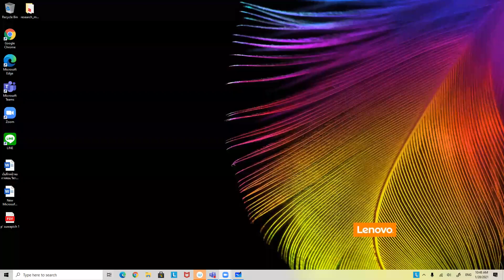HW#1 Per-phase analysis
Problem2-50  Glover/Sarma/ Oberbye boook